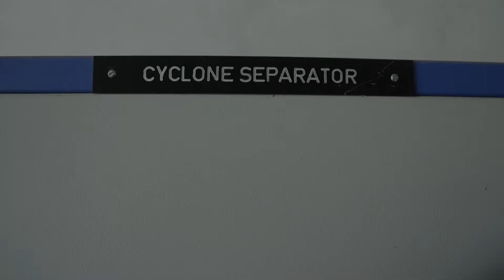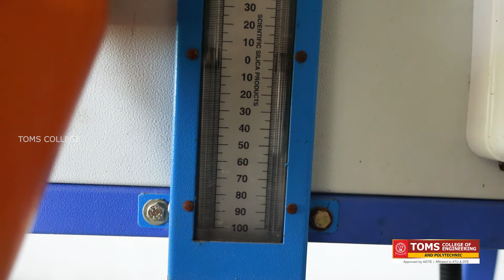Chemical Engineering TOMS College | CYCLONE SEPARATOR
The Bachelor of Technology (B.Tech.) in Chemical Engineering at TOMS College of Engineering aims to supply Graduates, with a powerful foundation in scientific and technical data, equipped with drawback determination, teamwork, and communication skills, that may serve them throughout their career. The programme is planned keeping in mind the location Opportunities for Chemical Engineering students. Bachelor of Technology (B.Tech.) in Chemical Engineering at TOMS College of Engineering is specifically designed with the following objectives in mind: